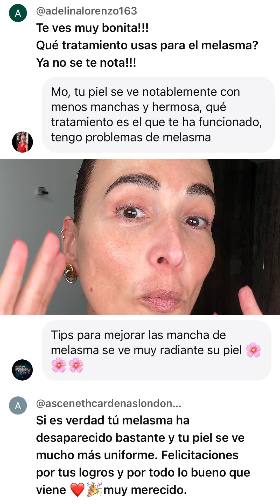PRODUCTOS QUE HAN MEJORADO MI PIEL ✨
Quise grabarles este video mega honesto de los productos que vengo usando ya hace tiempo para mejorar mi piel. Pense que eran menos, ya los tengo tan aprendidos y dentro de mi rutina que no creí fueran tantos. 😂 Pero ahora que puse en fila para platicarles si son bastantes. 🙈  No olviden porfa consultar a su derma y no automedicarse, esto es lo que a mi me funciona. ¿Ustedes los conocían?

Comparto los productos de los que platiqué, sin embargo no olviden revisar con su derma.

Neutrogena Hydrating Setting Spray
Gllisondin, Skin Nutrients
Heliocare 360° Suplemento alimenticio
Scientist Cyspera, Despigmentante intensivo
PMD, Microderm Elite Pro
La Roche Posay Anthelios FPS 50+
ISDIN Fotoprotector fusion water magic
ISDIN Fusion water magic glow
Esthederm Photo reverse beige clair